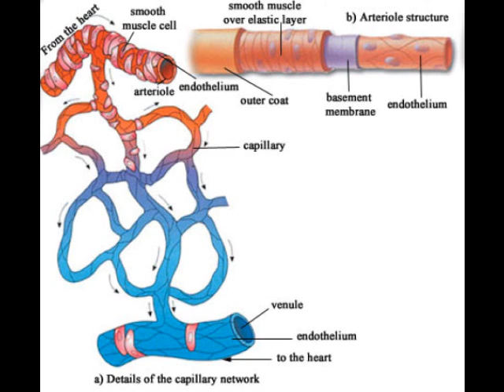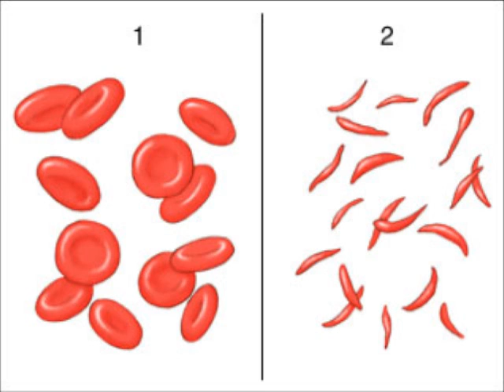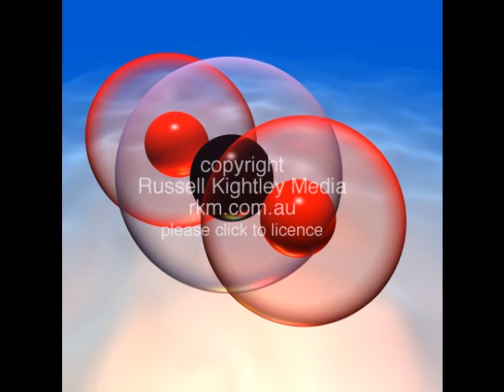Biology Project Circulatory System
Music is the Karaoke Version of We Didn't Start the fire, by Billy Joel